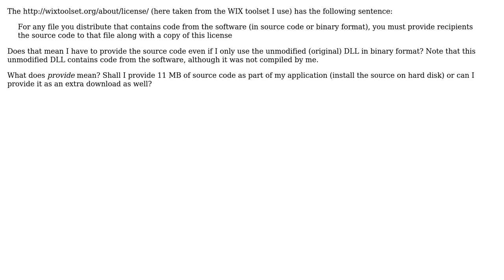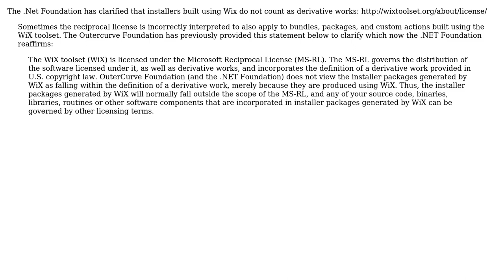Software Engineering: Microsoft Reciprocal License: include source even for unmodified binary?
With thanks & praise to God, and with thanks to the many people who have made this project possible! | Content (except music & images) licensed under CC BY-SA | Music | Images & others | With thanks to user Thomas Weller user Robert Harvey user Noah Andrews and the Stack Exchange Network Trademarks are property of their respective owners. You are responsible for your own actions.